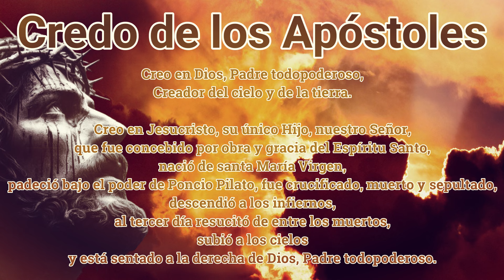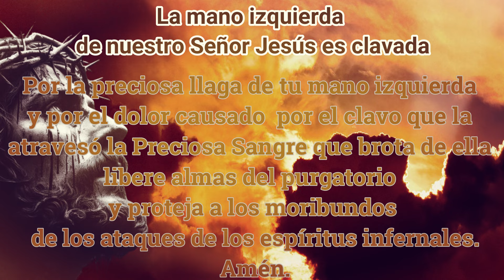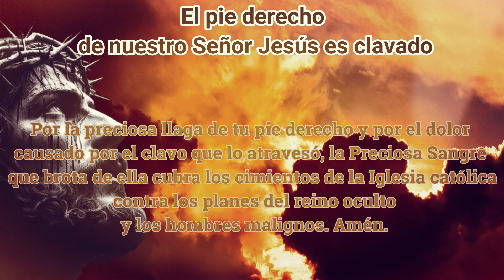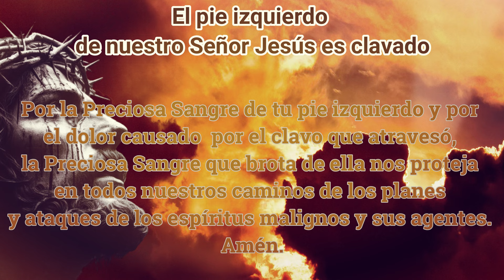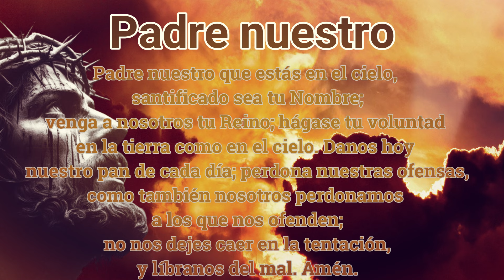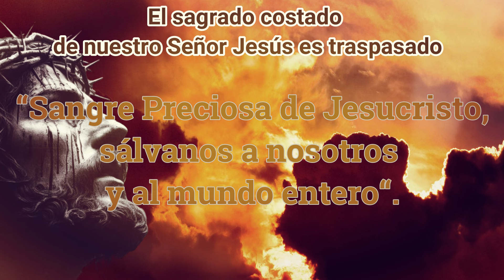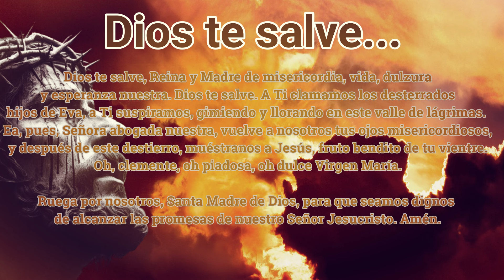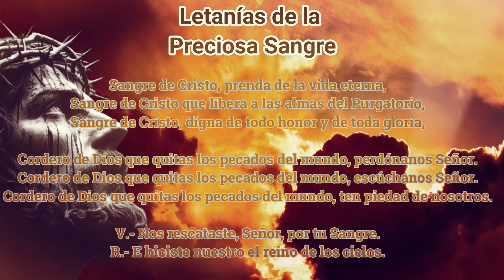ROSARIO A LA PRECIOSA SANGRE 29 DE MAYO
¿Qué encontrar?

¿Quiénes somos?